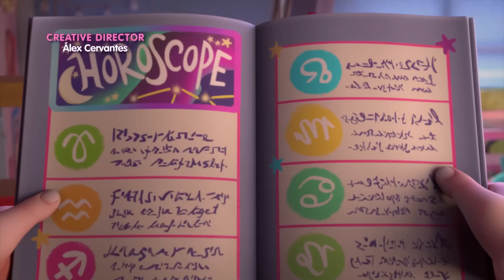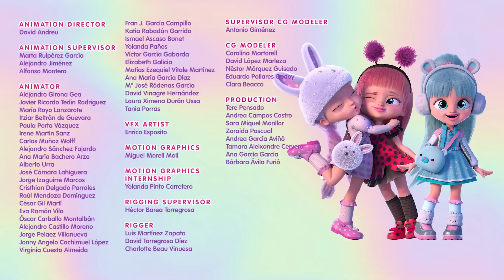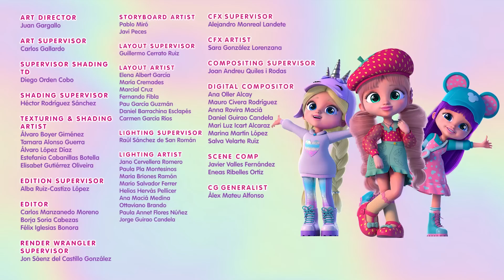Divirta-se com RYM 🦄 BFF 💗 PORTUGUÊS de PORTUGAL 💖 BEST FRIENDS FOREVER 🦋 DESENHO INFANTIL